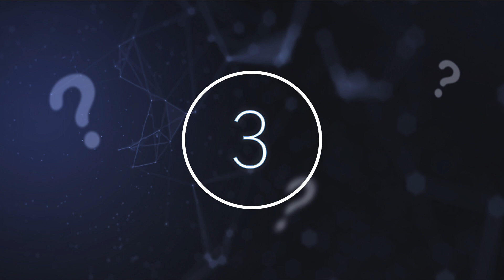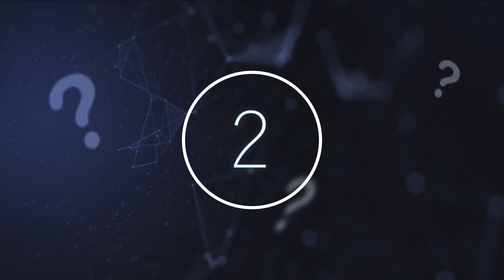This Physicist Just Announced That Advanced Civilizations Are Sending Messages To Us Via Space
This physicist just announced that advanced civilizations are sending messages to us via space. Today, we take a look at what this physicist just said.

Everyone has at some point wondered about the possibility of life outside of earth. It is nearly impossible not to when gazing into the empty never-ending space above us, counting the stars. With space being so vast and seemingly endless, many wonder how or why we have not made contact with extra-terrestrial life yet. This phenomenon has been named “The Fermi Paradox.” The Fermi Paradox refers to the confusing contradiction between the complete lack of evidence for extra-terrestrial life and the seemingly high probability of their existence. Some scientists believe they have the solution to explain why we have not made any contact with aliens.